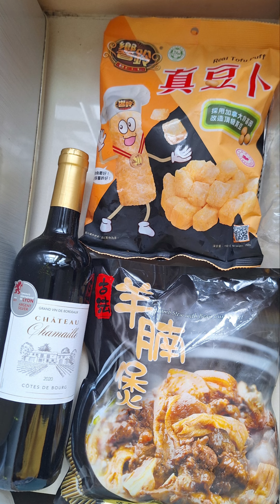豆卜羊腩煲。紅酒。2024-5-29日本仔第六次。第二百八十日排核污水入海(2)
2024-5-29日本仔第六次。第二百八十日排核污水入海

豆卜羊腩煲。紅酒

紅酒同提子汁既分別？

小夏威夷徑移植雜草成功，去水溝亦在黃雨紅雨有效，石樓梯級面吾再有青苔，路碑亦立於路邊吾再比人日日踩。

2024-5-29蓮苑徑小夏威夷Giant Full E+

Money 姐快到無影!